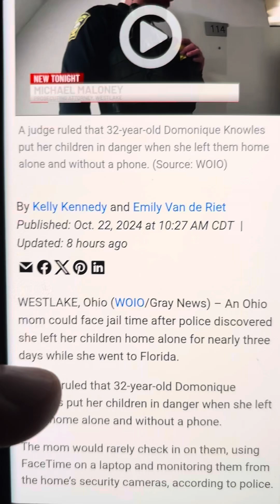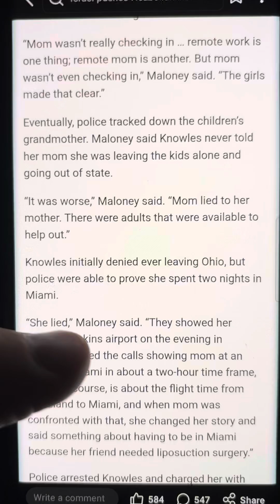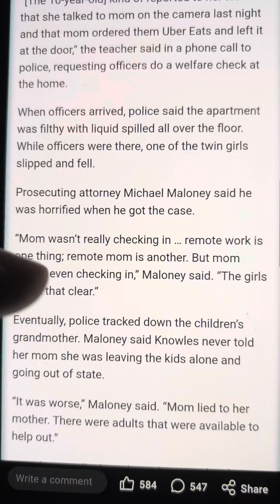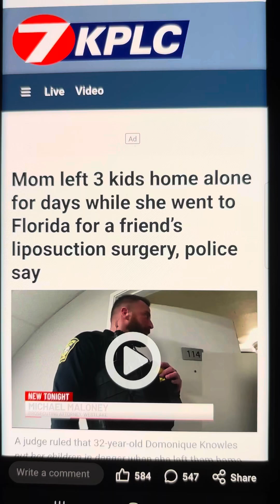Mom left three kids home alone for days while she went to F￼L for a friends liposuction surgery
By Kelly Kennedy & Emily Van de Reit 7 KPLC Grey News Journalists